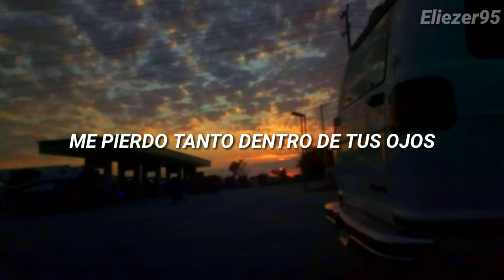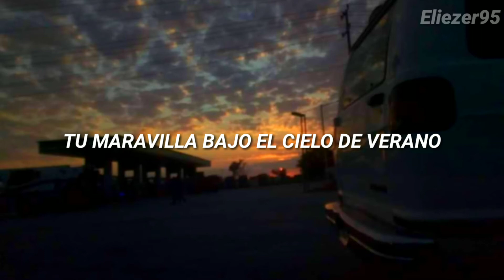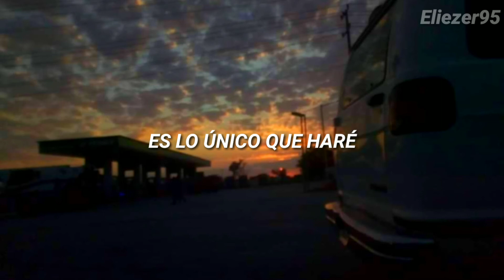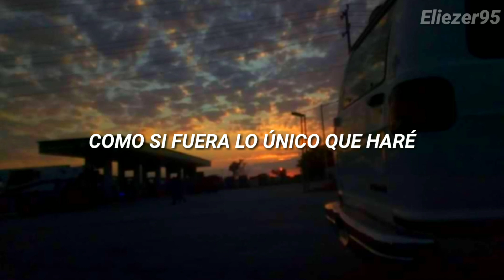Harry Styles - Adore You // Sub. Español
Hey hola buenaas, cuarentena llego xd, y pues nada, traigo otro video para el canal Uwur.

ESPERO QUE LES HAYA GUSTADO :333

SUBSCRIBETE PARA MÁS CONTENIDO COMO ESTE ;333

LYRICS:
Walk in your rainbow paradise
Strawberry lipstick state of mind

Your wonder, under summer skies

Oh honey
Oh honey